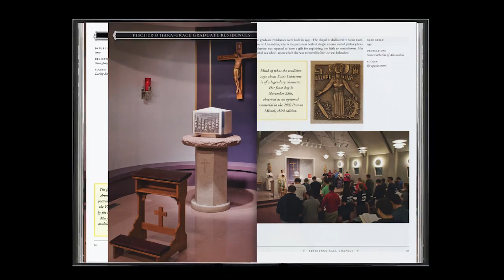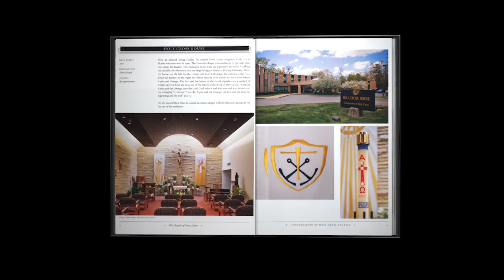THE CHAPELS OF NOTRE DAME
This large-format collection of over two hundred full-color photographs brings to life the variety of chapels--academic, residential, Congregation of Holy Cross, apsidal, and Old Campus--that grace the University of Notre Dame campus.